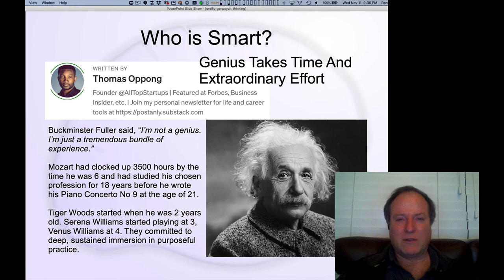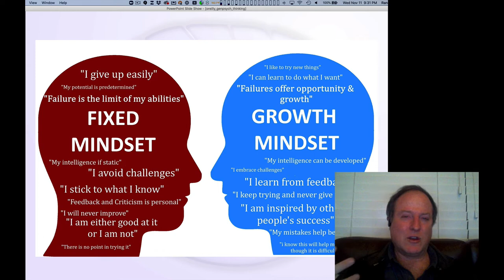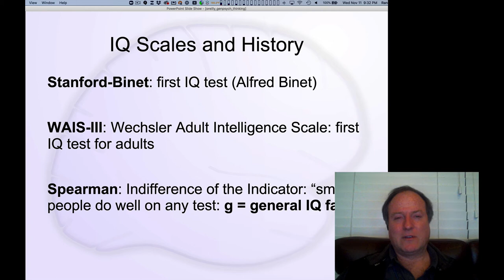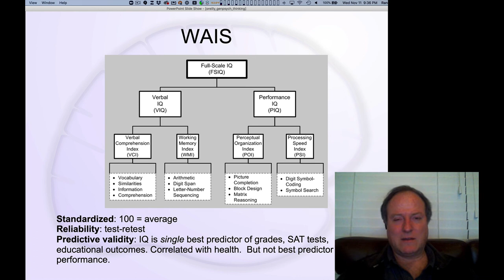GenPsych Course 2020, Thinking 8: IQ Tests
Lecture 8 of 9 for Chapter 7: Thinking, Control, Intelligence

What do IQ tests actually measure, and how do we understand the nature of measured IQ in relation to the growth mindset and motivational factors that are so important in our overall understanding of intelligence.